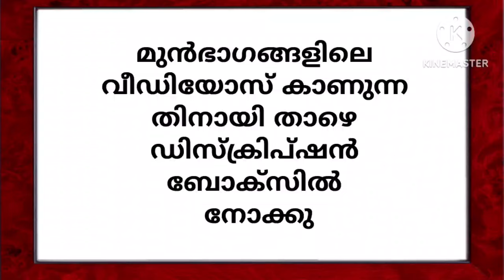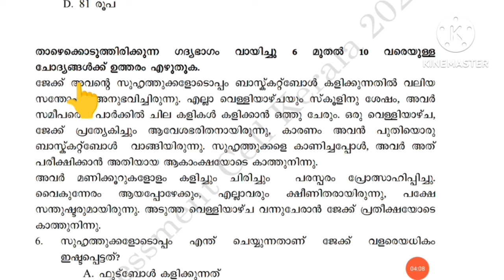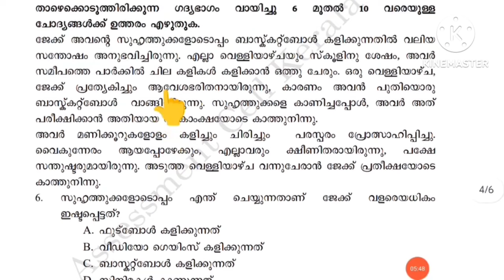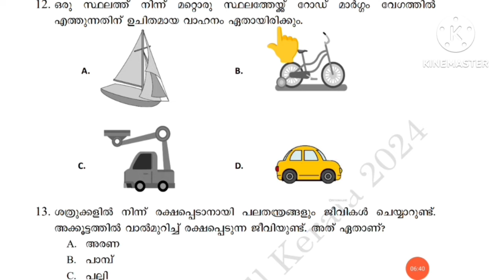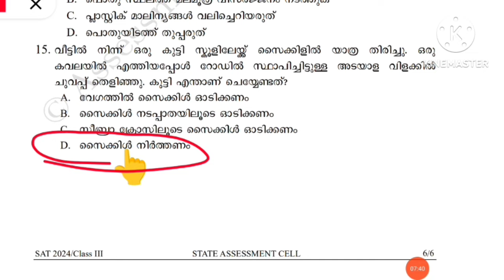SAT പ്രതിവാര പരീക്ഷാ ചോദ്യങ്ങളും ഉത്തരങ്ങളും|മലയാളം മീഡിയം|ക്ലാസ്സ് 3|23/08/24|ആഴ്ച 2